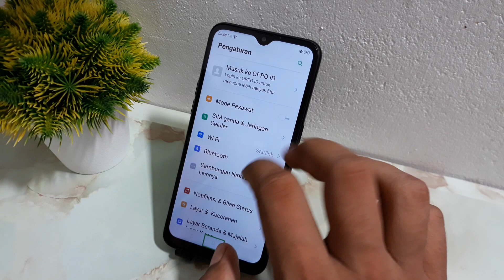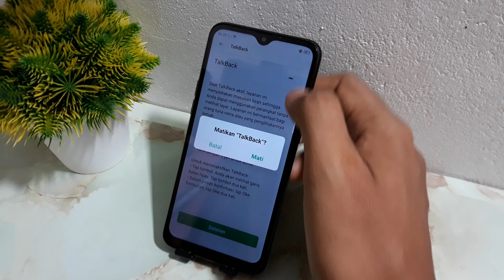Cara mematikan talkback hp Oppo A5 2020, A9 2020 & F7